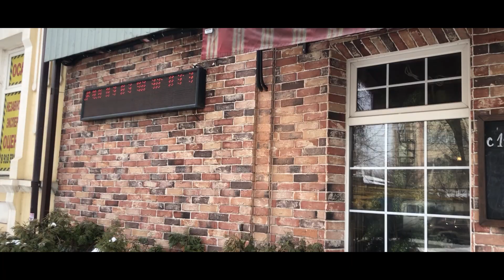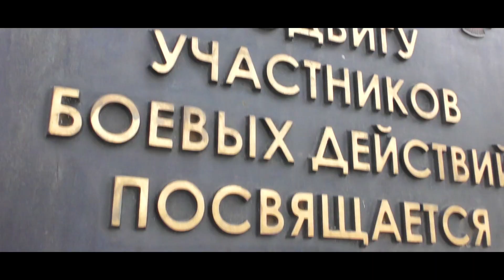ЛФЛ "Наши люди" | Карен Ходжумян | Выпуск 1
Первый выпуск ЛФЛ "Наши люди"

Гостем первого выпуска стал — Карен Ходжумян, звезда команды 'МТТ' и тренер команды 'СШ-2'. Узнайте уникальный путь Карена от первых шагов в футболе до тренерства и выступлений за различные сборные.

Захватывающие истории ждут вас уже сегодня!